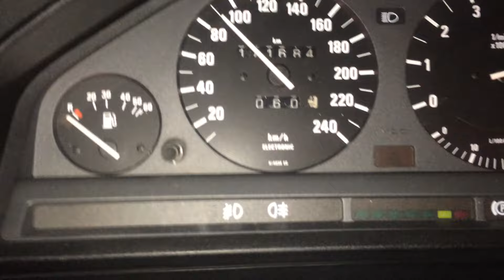Разгон от 0 до 100-120 bmw e30 325i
В начале букс, потом провтык в отсечку.. по таймеру 7.91